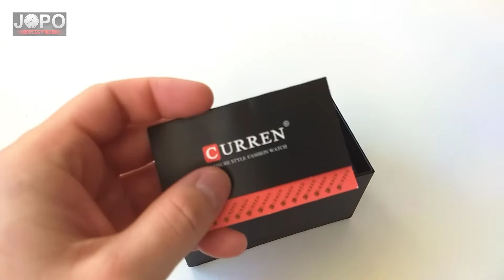CURREN M8287 Military Chronograph Watch│Curren Watch Review│Subtitles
Mens watch CURREN 8287 affordable wrist watch from Aliexpress.

Hello friends ❤️
In today's video review, we will look at the interesting Curren watch model 8287 in trendy military design. The watch came packaged in an black box. The first impression after unpacking is very good. The matte black metal dial looks very good. I like the big bold numbers 4, 8, 12. Nice details and great quality materials. The strap in an dark brown color is made of leather material. The exact time is provided by the Japanese Quartz movement. The watch has a fully functional chronograph and date.
Curren moved the quality a few levels higher. Good job Curren. The overall rating is great. I recommend the purchase.

Model: CURREN M8287 Black-Brown
Movement: JAPAN QUARTZ
Size of the dial: 4,7 cm
Case Thickness: 1,3 cm
Strap length: 26 cm
Strap Width: 2,4 cm
Material dial: ALLOY
Material strap: LEATHER
Glass Material: HARDLEX
Weight: 109g

Features:
TIME, DATE, CHRONOGRAPH
Water Resistant:
3BAR, HAND WASHING, RAINING